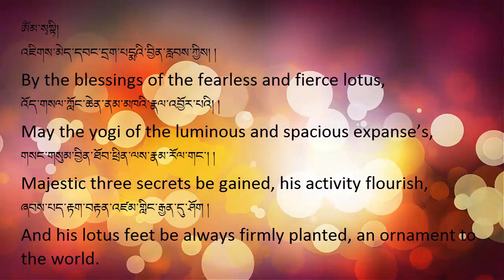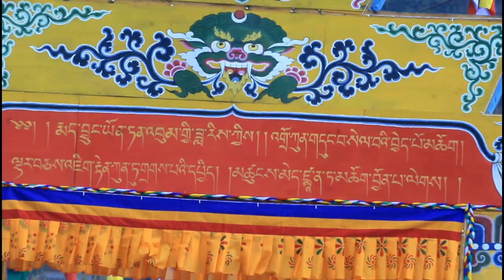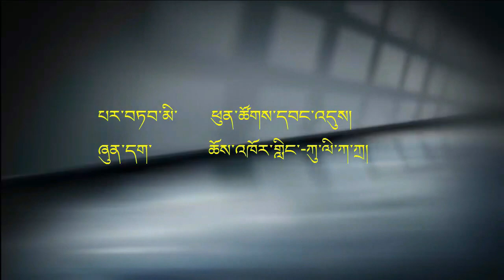Dungsey Thinley Norbu Rinpoche Yangsi Kyabje Gyana Ta Rinpoche's Enthronement at Kulikatta, 2020.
A formal enthronement ceremony of Dungsey Gyana Ta Jigme Pema Woesel Rinpochhe, the reincarnation of HH Dungsey Thinle Norbu Rinpochhe was successfully held at Choekhhorling (Kulikatta). The enthronement ceremony not only signifies the recognition of Dungsey Gyana Ta Rinpochhe as the legitimate successor to the throne of Kyabje Dungsey Thinley Norbu Rinpoche but also as a definition to the continuity of the Dudjom Tersar tradition.